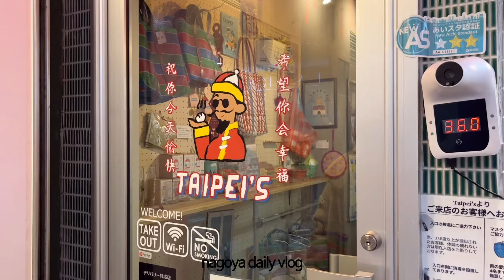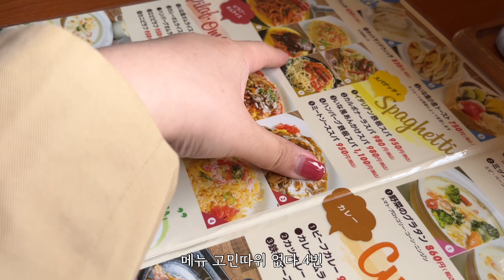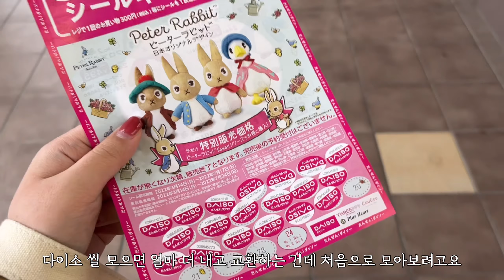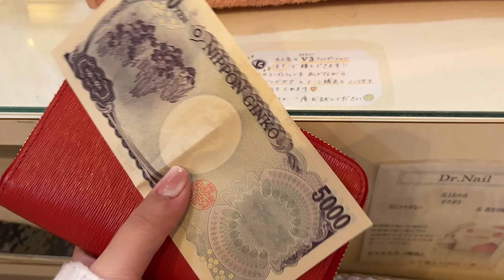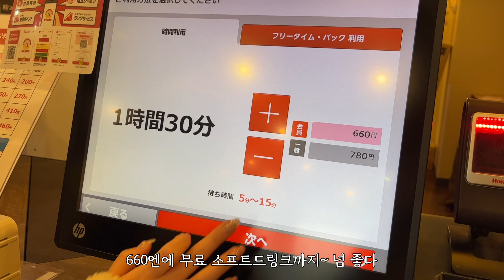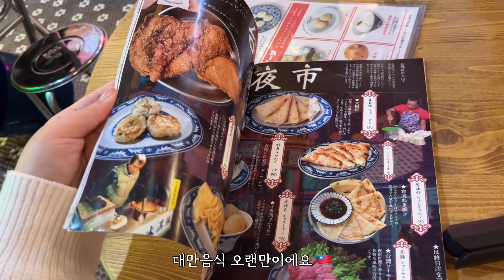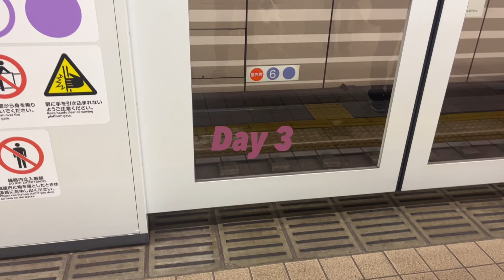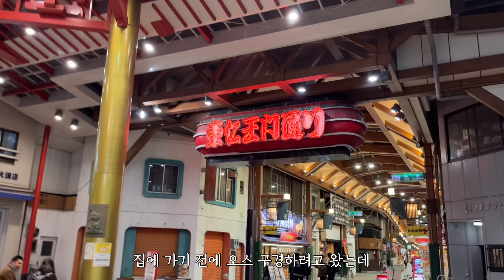[일본일상VLOG] 나고야벚꽃 일상브이로그 🌸 | 벚꽃 구경하고 빵집투어와 피크닉 친구네 집들이 | 알차게 논 삼연휴 | 나고야일상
안녕하세요 유자입니다🍋
이번 영상은 열심히 놀았던 3월의 삼연휴 일상입니다. 드디어 나고야에도 벚꽃이 피기 시작했어요.
조금 빨리피는 벚꽃 구경도 하고 맛난 음식도 먹었답니다.

예쁜 벚꽃 빨리 보여드리고 싶어서 열심히 편집해서 가져왔으니까 재미있게 봐주셨으면 좋겠어요💚

🤳camera : Iphone13
🎞edit : vllo

📍Google Maps